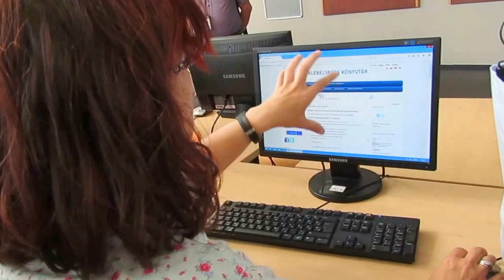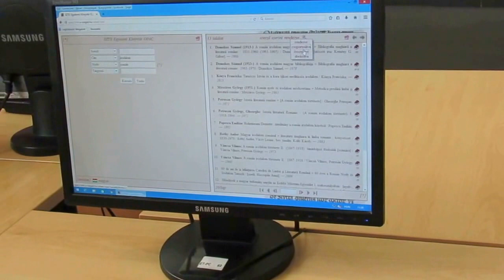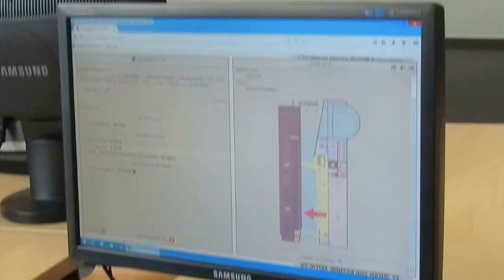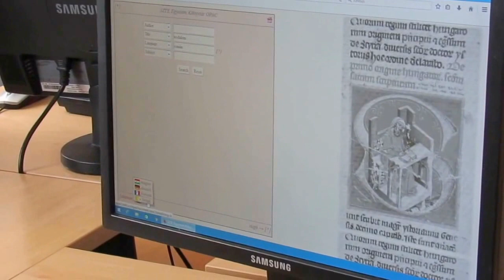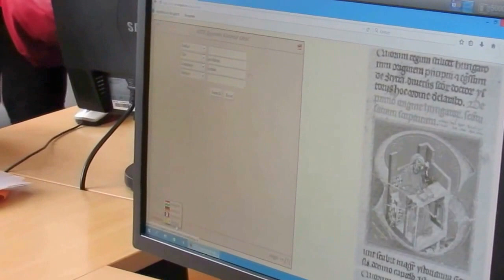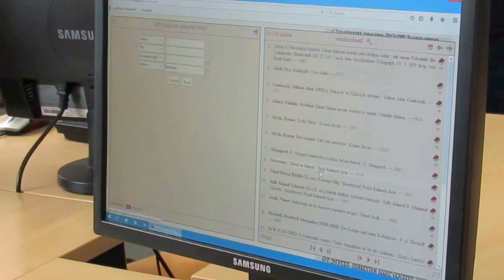Biblioteca Universității din Szeged - UVT -excursie documentară- 22 07 2016 - video5 Adriana Weimer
Biblioteca Universității din Szeged - University of Szeged - Klebelsberg Library - excursie documentară - organizator: Universitatea de Vest din Timișoara - lect. univ. dr. Maria Micle - 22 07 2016 - foto & video by Adriana Weimer